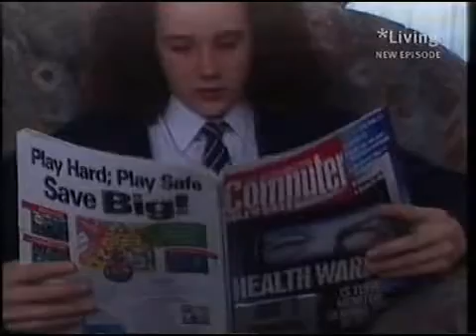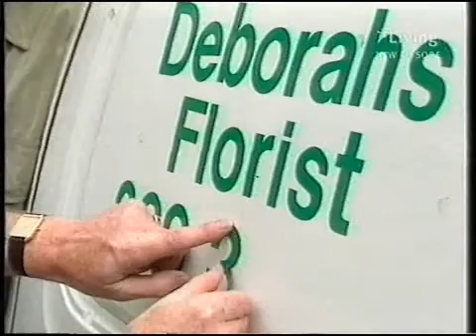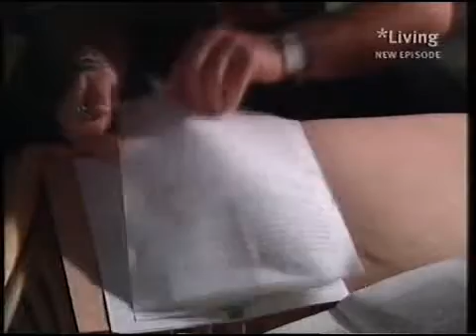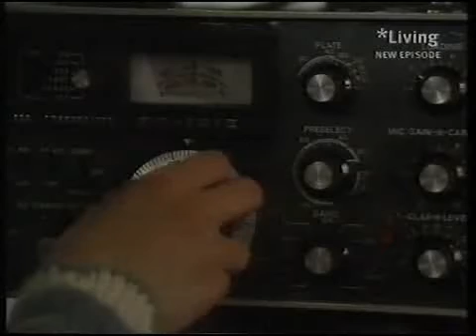brookside 1305 to 1309